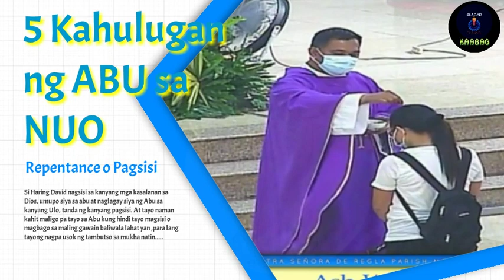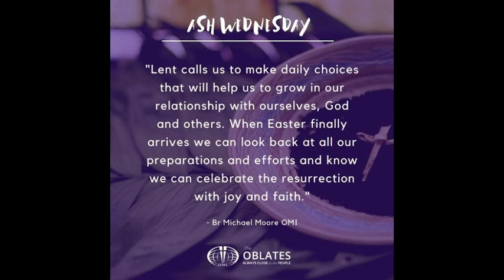ASH WEDNESDAY / 5 KAHULUGAN NG ABU SA NUO / KWARESMA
ASH WEDNESDAY

LIMANG KAHULUGAN NG PAGLAGAY NG ABU SA NUO

REPENTANCE
40 DAYS OF PENANCE
FASTING
PRAYER
WE ARE DUST